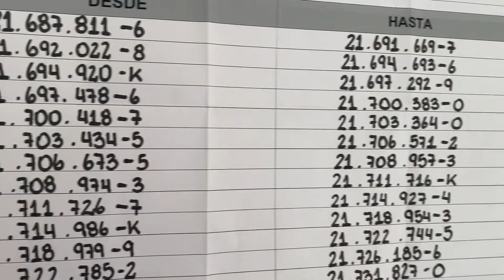VLOG DE LA PAES 😱📚🧮 | RYAN ALEXIS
Vlog de lo que fue mi experiencia dando la PAES de los días Lunes 28, Martes 29 y Mierfoles 30 de Noviembre, fue todo muy rápido e improvisado pero salió videito para el canal, espero que lo apoyen y pronto mas videos por mi canal!